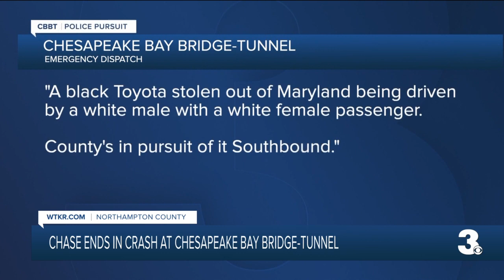Police chase ends with crash near Chesapeake Bay Bridge-Tunnel